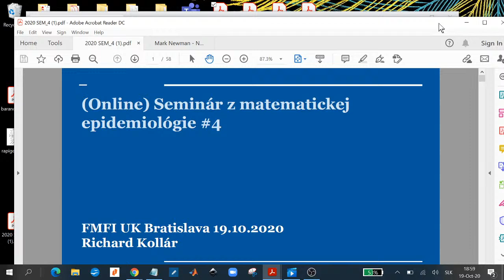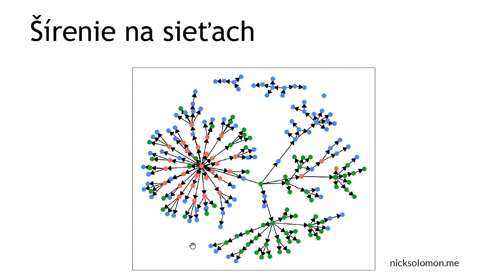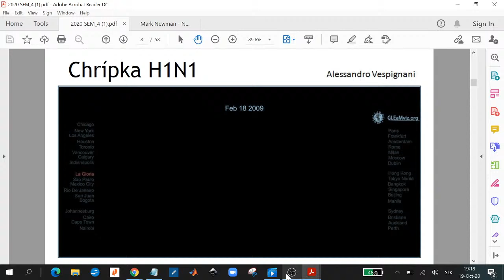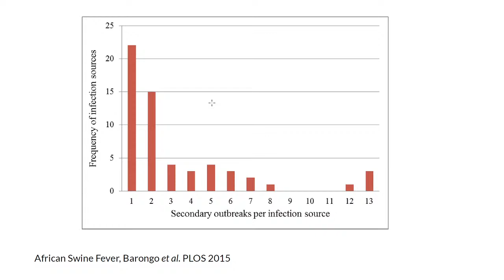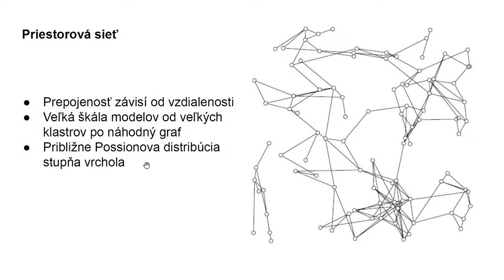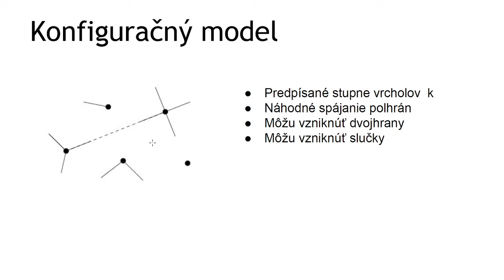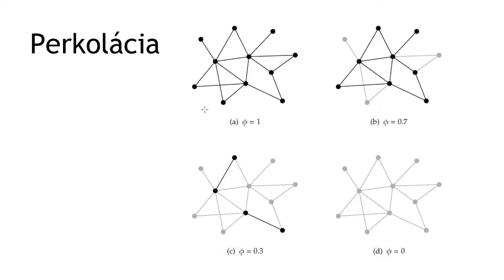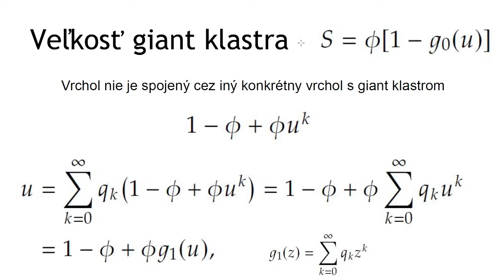Bratislavský (online) seminár z matematickej epidemiológie #4